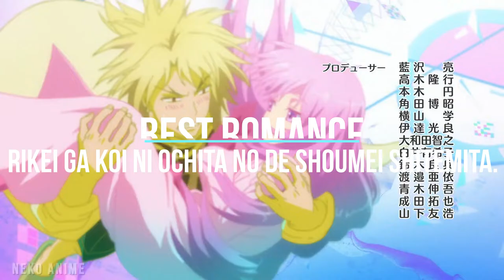WINTER 2020 ANIME AWARD